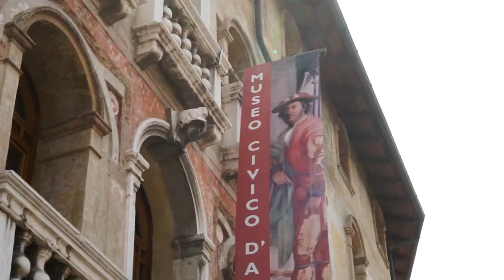Pordenone, il museo civico d'arte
Uno degli edifici più antichi di Pordenone, lasciato in eredità al Comune nel 1949 dal conte Lucio Ernesto Ricchieri di Sedranocon l'impegno di “conservare all’immobile il nome di Casa Ricchieri”. Il palazzo è la sede del Museo Civico d'Arte di Pordenone che ospita la pinacoteca, con opere tra l’altro di Giovanni Antonio de Sacchis, detto il Pordenone e una notevole sezione di scultura lignea.